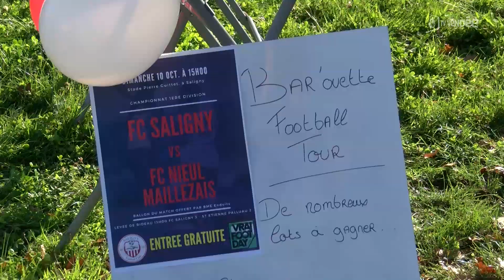Le Bar'ouette du FC Saligny lauréat du Vrai Foot Day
Le FC Saligny a remporté un prix de la convivialité dans le cadre du Vrai Foot Day, une opération lancée par le magazine So’Foot. Son idée : montrer que le café, le foot… Et l’emblématique brouette locale font bon ménage.